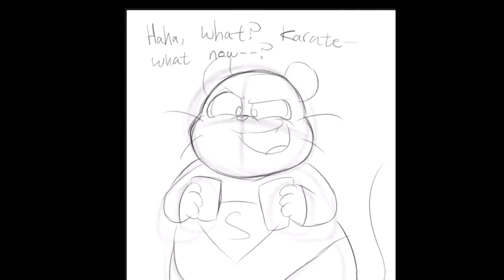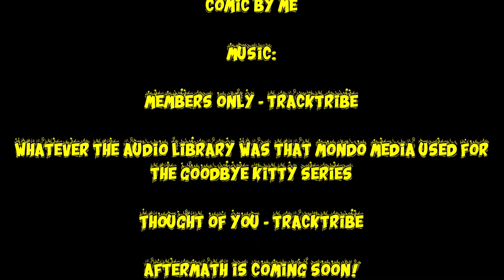The Big Kids - Party Crasher [Comic Dub]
Enable captions in case you can't read it all too well.

Claude the Not-At-All Creepy Possum gets bullied at a school dance/costume party. And who takes advantage of her sense of fashion? Elijah the Certainly Annoying Possum! Hiro notices the altercation and gives the bully a piece of his mind.